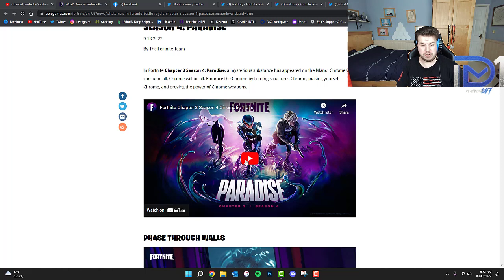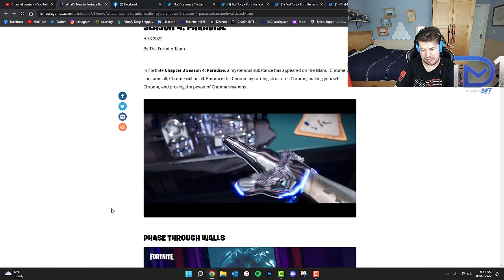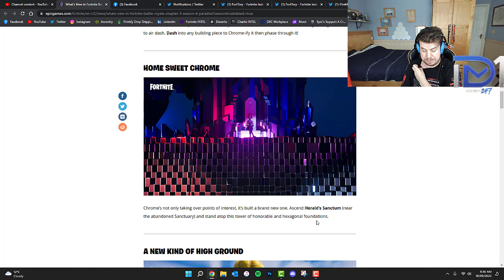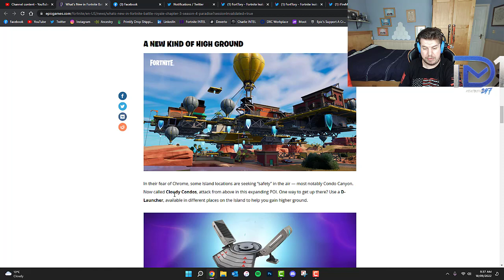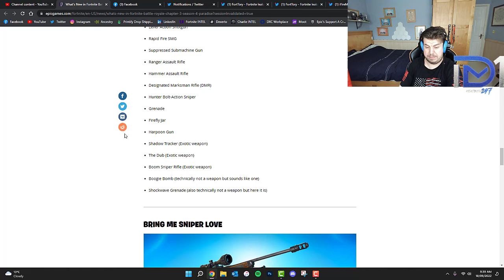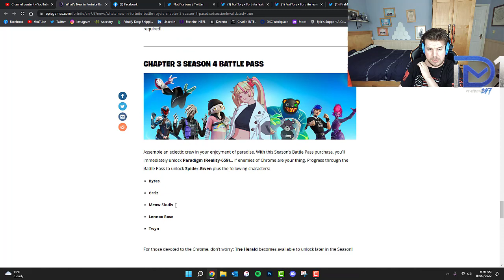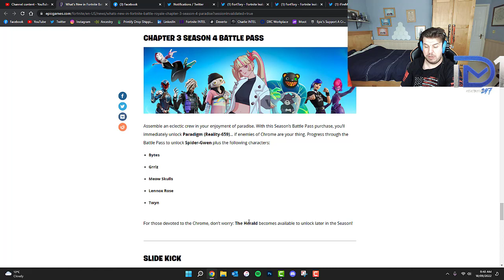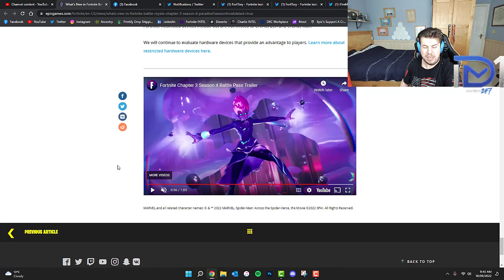Fortnite: WHAT'S NEW IN CHAPTER 3 SEASON 4!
Fortnite & Rocket League Support-A-Creator code: deathmonk1992
► Discord (Link expires on 13/6/22)
EQUIPMENT I USE
► 🎧 The headset I use